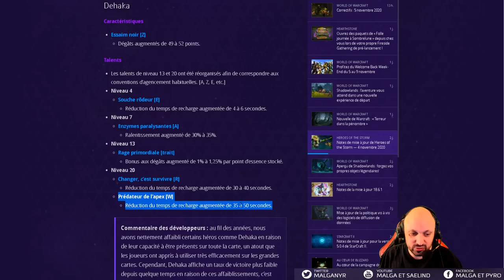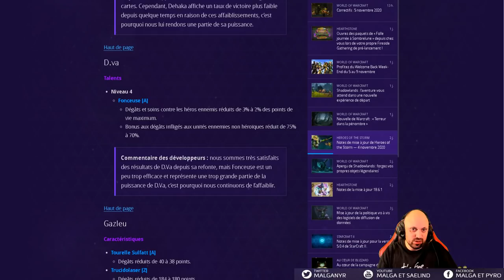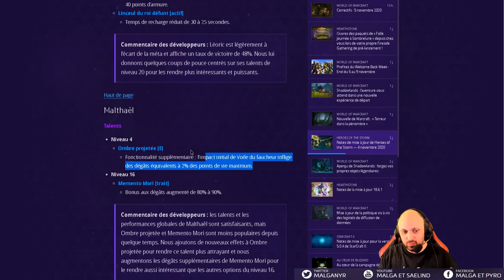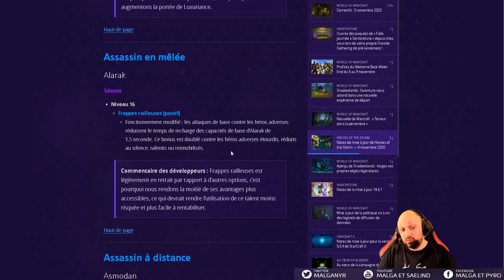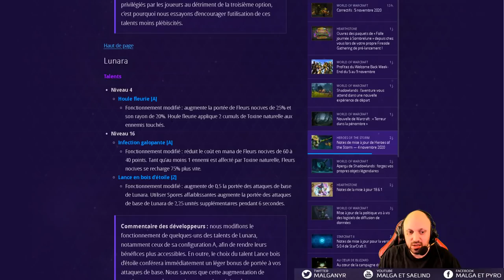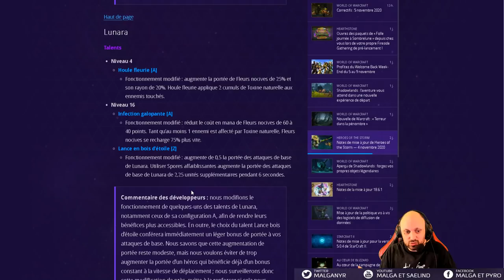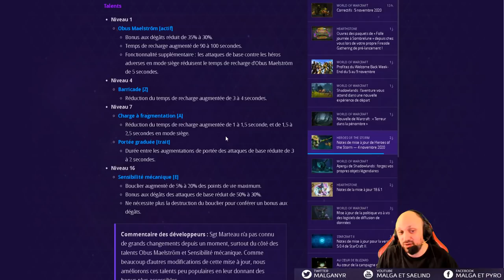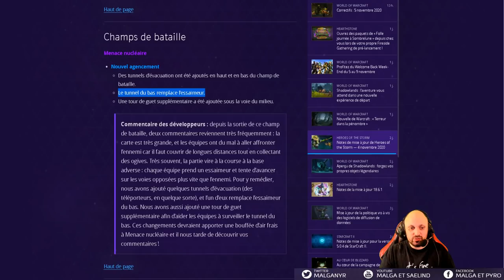[HotS] Patch Équilibrages 2.52.2 (Dehaka, Gazleu, Anub'arak, Falstad etc)